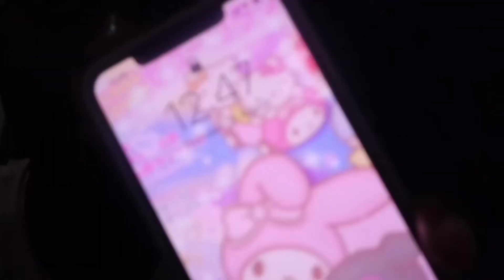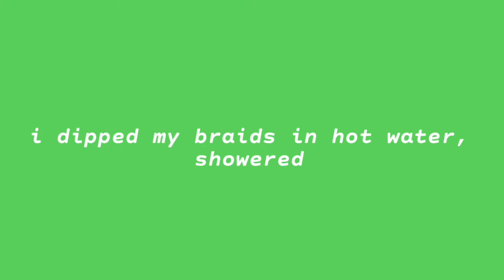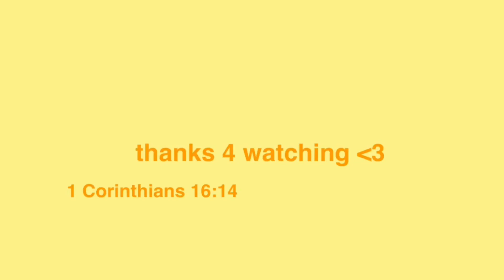Maintenance Vlog: EXCEPT- I do everything at home ⭐️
NEW VIDEOS Saturdays at 5pm AST☆

WHO: Liyah, 21 years old

WHERE: Born & raised in the Caribbean

CAREER GOAL: sitcom writer/director/working in film production (any role but acting)

CURRENTLY: pursuing a degree in com. sci while managing my art studio: Studio ALDIA

Video Guide:
0:00
this video is short just watch the whole thing 🤭